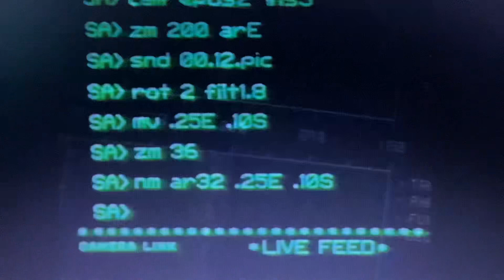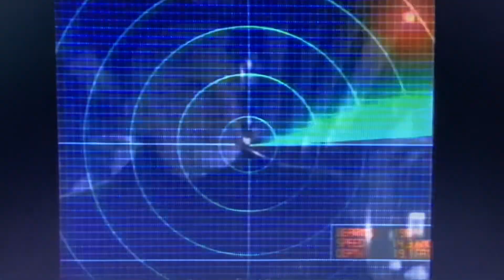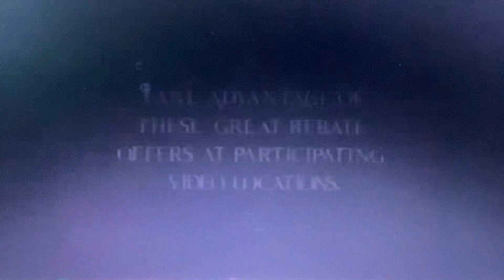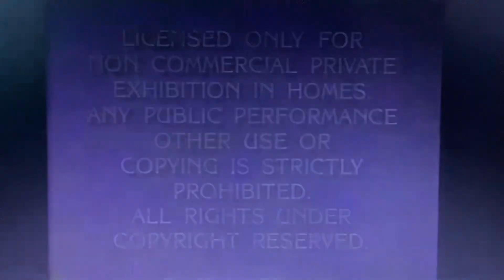Opening to Charlotte’s Web 1993 VHS (McDonald’s Print)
Here’s the Opening:
1. Special Sneak Preview Bumper
2. Blue Chips Trailer
3. Clear And Present Danger Trailer
4. The Naked Gun III:The Final Insult Trailer
5. Paramount Pictures Best Of The New Year Bumper
6. Coming To Theaters/Available On Home Video Screens
7. George Takai Introduction
8. Paramount Feature Presentation Bumper/FBI Warning Screen
9. Paramount Pictures Logo